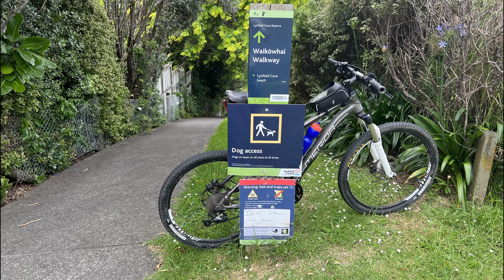【正點旅遊】Auckland Cycling：Lynfield Cove Beach 單車騎行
起點：Lynfield Cove Beach   79 Gilletta Road, Mount Roskill, Auckland 1041
終點：Margaret Griffen Park  16 Griffen Park Road, Mount Roskill, Auckland 1041

Lynfield Cove Beach → Strathnaver Crescent → 到底 → T字路 → 右轉 Halsey Drive → 過了 Himalaya Crescent → 左轉 The Avenue → 左轉 Hillsborough Road → 右轉 Griffen Park Road → Margaret Griffen Park → Penney Avenue → Webster Avenue → 左轉 Pascoe Street → 右轉 White Swan Road。